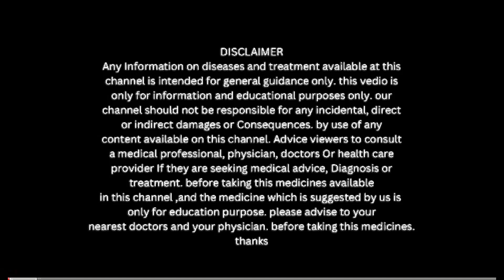पूरे शरीर में किसी भी प्रकार का दर्द तुरंत ग़ायब। ॥ Homeopathic PAIN Killer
🔷MY FAVOURITES PRODUCTS ⤵️

my watch
Face Cleanser
Cleansing Milk
Lip colour
Glow Primer
serum for spots
Hair oil
fairness gel
hair serum
hair cleanser

🔷 Buy Medicines Links :—

1). Rheumacure syrup

2). arnica 1m

🔷 our more playlist links -

1) pain knee joints homeopathic medicine
2) arnica 200 homeopathic uses
3) rheumacure syrup benefits in hindi
4) dard ke liye homeopathicmedicine

These are my recommendations, Do not take as  a medical opinion.

thanks..